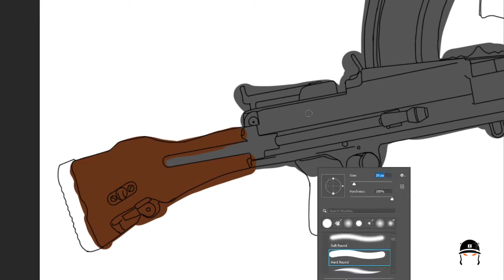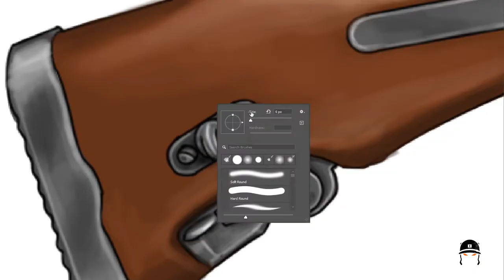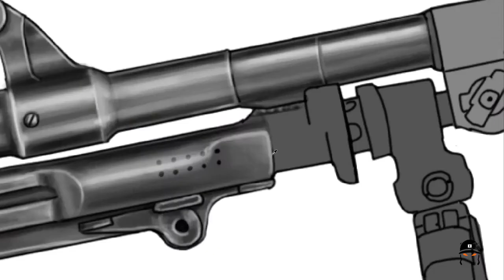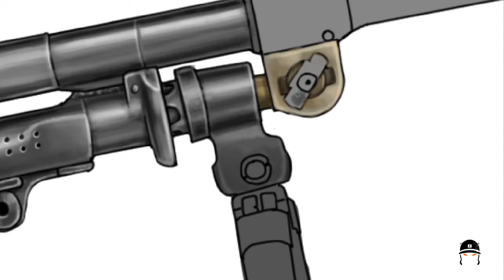Born Soldiers Bren Mk1 Speed Painting Video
Our artist Simon recorded himself creating the Bren Mk 1 from start to finish.

This is just one of over 300 hand-drawn assets in the Born Soldiers NFT collection.

This video shows you how much detail and effort goes into every single asset!

To find out more about Born Soldiers take a look at some of the links below and make sure you check out our game trailer.